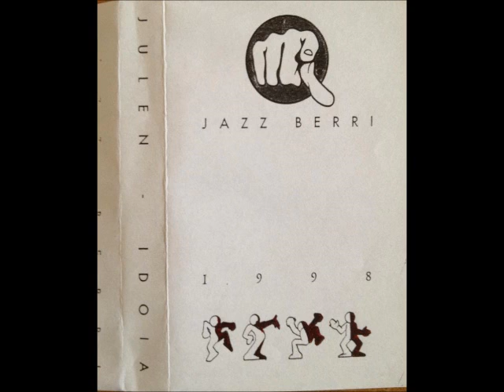Jazz Berri - Enero 1998 - @ Dj's Julen et Idoïa